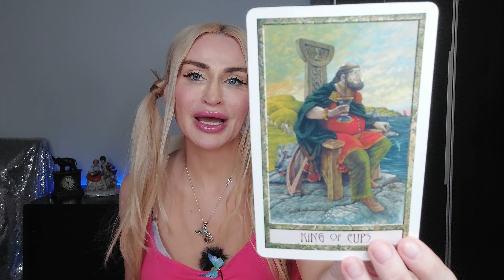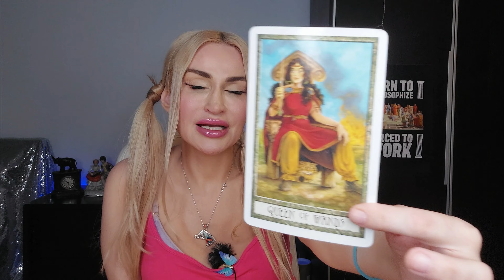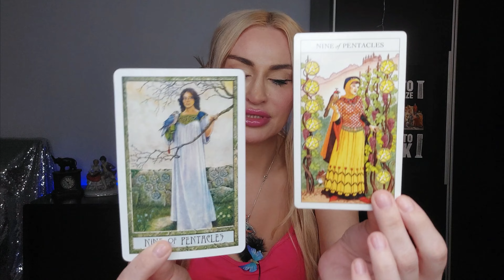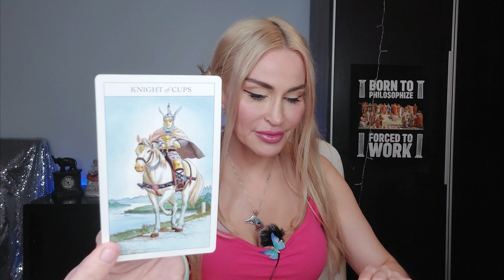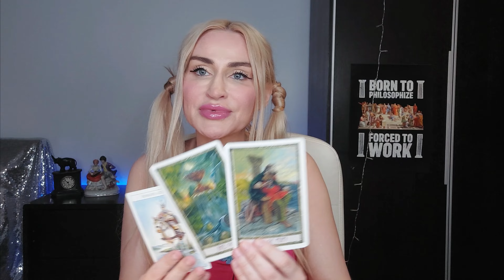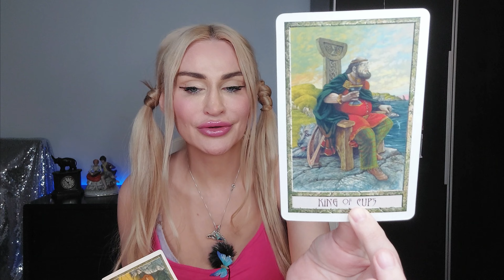PISCES LOVE TAROT💚YOU ARE THE LOCK AND THEY ARE THE KEY🦋Love Reading Today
💙 Love you all💜💜💙 My name is Emanuela and I’m an intuitive Tarot reader. I didn’t choose Tarot. Tarot chose me 😊

15 mins mini reading- one burning question (20 USD)
30 mins reading (40 USD)
60 mins reading (80 USD)